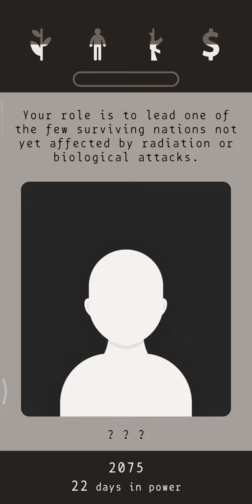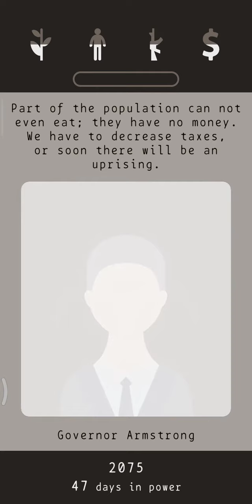Lapse: A Forgotten Future (Read desc)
This is gonna be the only video I'm gonna make because I found out that there are only 2 endings (Probably from experience) The other ending I got was when something with devastating failure let me know if there are more endings I'll make a video about it and I also didn't want to upload the other video I made about this cuz I left my WiFi on so ads appeared and I don't know how to edit with phone.